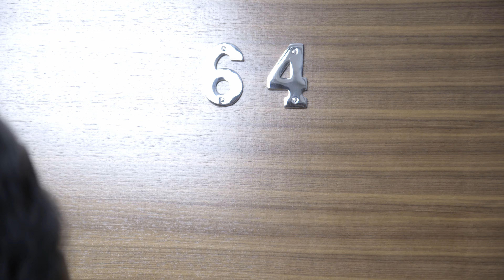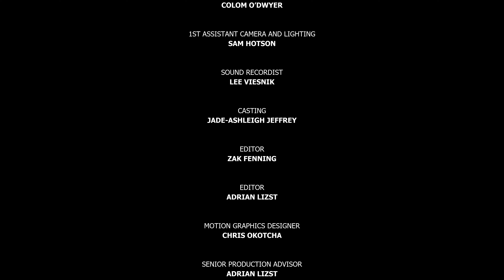Jade and Kesra Show Episode 3 - 'Yoni Love'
Now Jade has gone Kesra has to figure out things on her own. The bills won't pay themselves, maybe it's time for a new flat mate? Is she ready to replace the insane energy that is Jade?

CAST

Jade
Jade-Ashleigh Jeffrey

Kesra
Kesra Angelena Allie

Jade’s Mother
Kathryn O’Reilly

New Girl
Emily Rose

Crew

Writer
Kesra Angelena Allie

Director
Kesra Angelena Allie

Executive Producer
Kesra Angelena Allie

Casting Director
Jade-Ashleigh Jeffrey

Assistant Director
Kathryn O’Reilly

Colom O’Dwyer

Edward Massey

1st Assistant Camera and Lighting
Sam Hotson

Sparky
Dimitra Anastasopoulou

Sound recordist
Lee Viesnik

Editor
Zak Fenning

Editor
Adrian Lizst

Chris Okotcha

Tamara Gitter

Senior Production Advisor
Adrian Lizst

Production Manager
Rahkim Thomas

Production Assistant
Donia Taylor

Jade-Ashleigh Jeffrey

Emma and Magid
Kesra’s mum Pat for catering